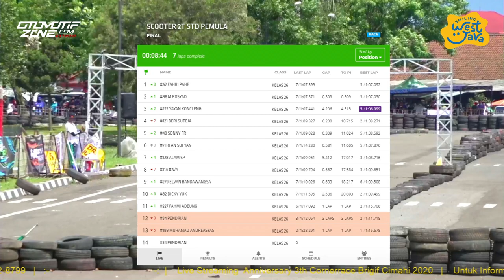Scooter 2T Standar Pemula | Anniversary 3th Cornerrace | Brigif Cimahi Jabar 2020